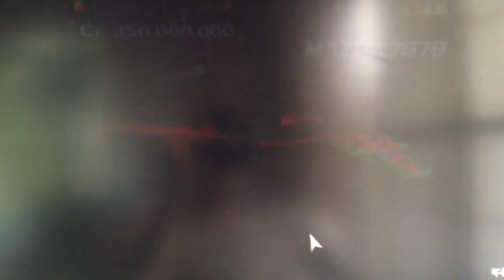GT4 787B購入の瞬間！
春休みに撮った動画です。うpするのを忘れてました(^_^;)
ぼくがせっせと稼いでやっと念願のルマンカー、787Bを購入する瞬間です(^^)
よく見たら日付が12月4日ってwww